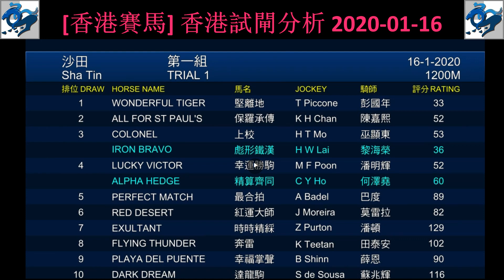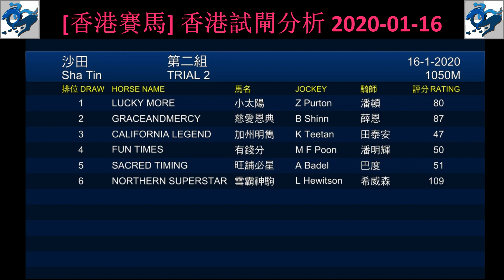[香港賽馬] 香港試閘分析 2020-01-16